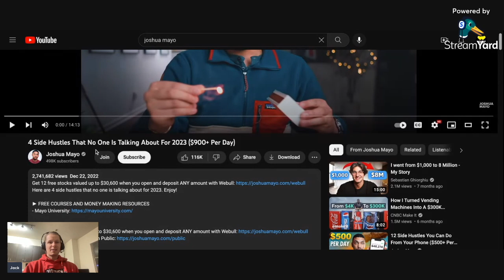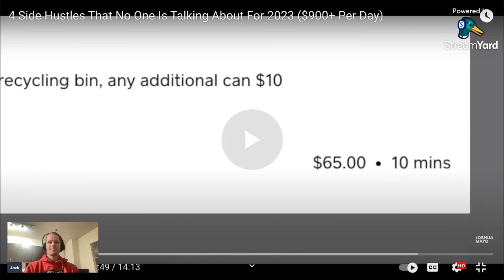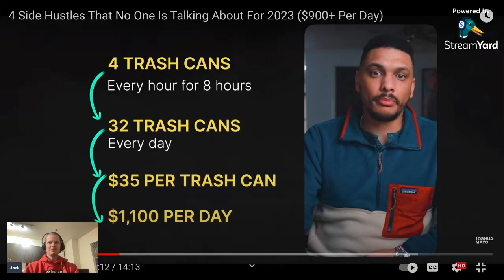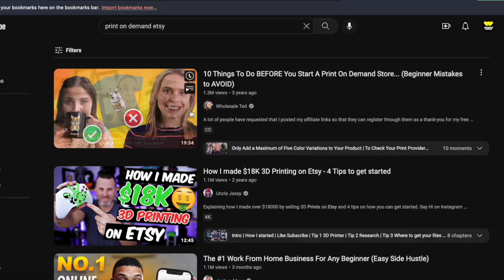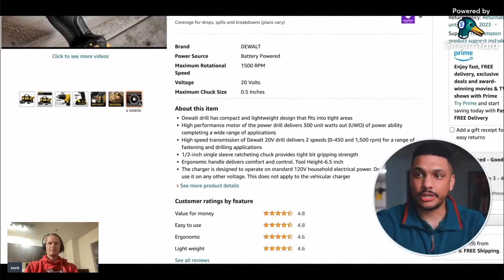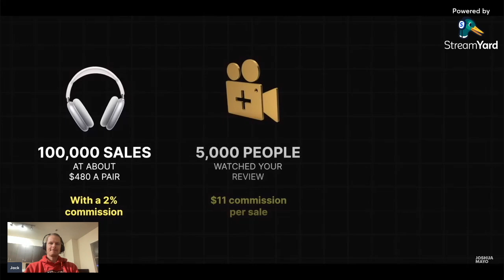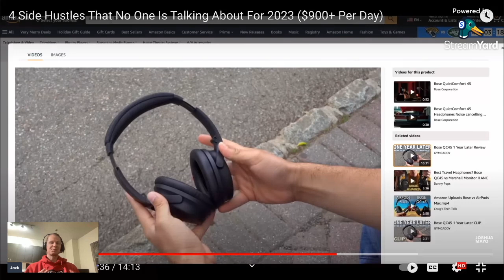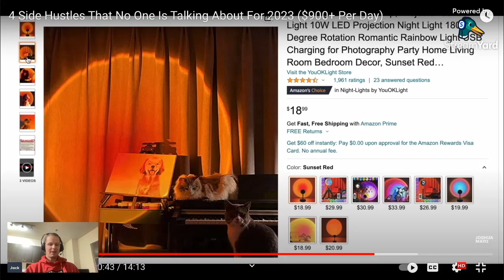Entrepreneur EXPOSES Joshua Mayo's $900 Per Day Side Hustles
Which one of these should I try?